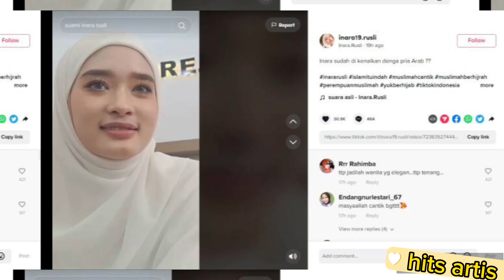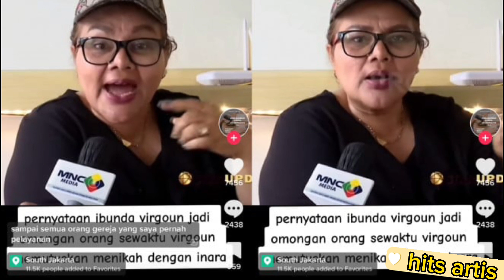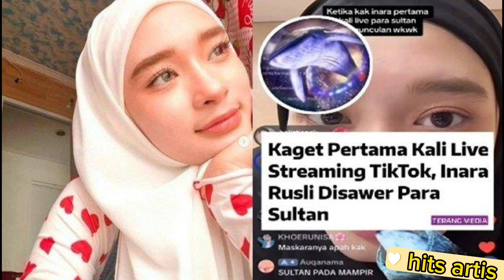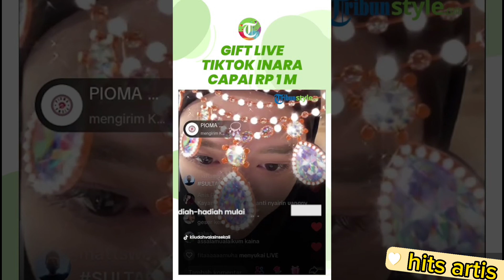Mertua dan anaknya auto nyesal !! Hanya Inara Rusli live tiktok dapat 1 milyar